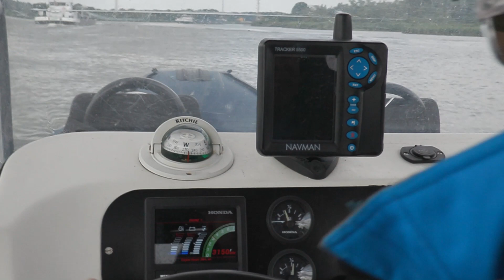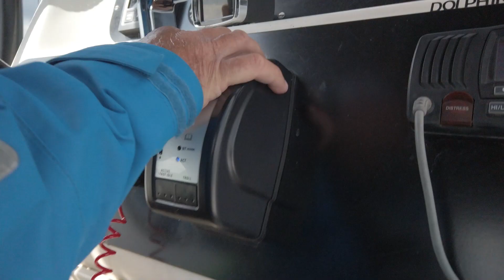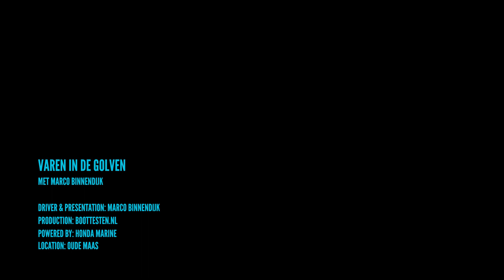Honda Vaar Academy | Varen in de golven | Honda Marine Benelux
Marco Binnendijk legt uit hoe je als schipper het beste met de golven op een rivier om kunt gaan.